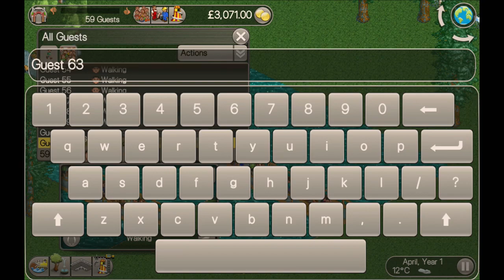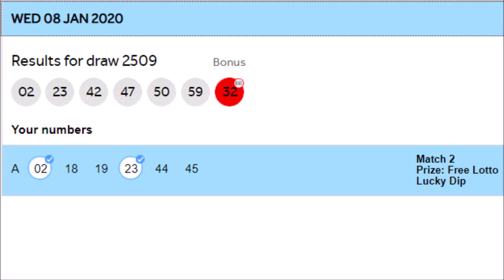I won the lottery using RCT to pick my numbers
I built another lottery picker using RCT and used the numbers to enter the lottery, and won!